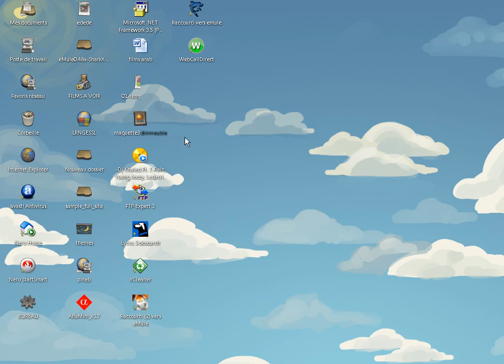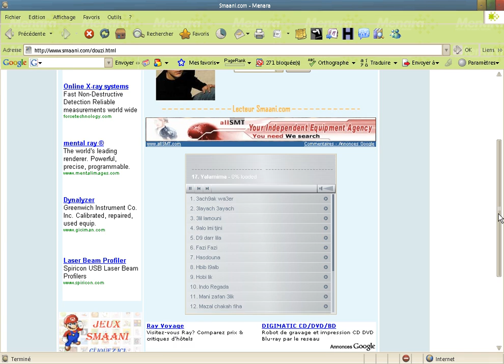sex online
music top rap dance house tiesti david vendetta deep dish cllubbing tekctonik